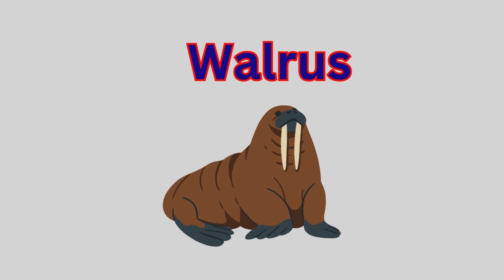Water Animals Sea Animals Water Animals with pictures and Facts learn sea animals names for kids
Water Animals  Sea Animals  Water Animals with pictures video and Facts  your queries:-
sea animals
sea animals for kids,
nimals for kids
marine animals
aquatic animals
animals,
water animals,
sea animals for children,
ocean animals,
learn sea animals,
water animals with pictures,
animals for children,
sea animals video,
sea animal facts for kids
sea animal names
water animals name
a to z water animals pictures
animals in the ocean
sea animals names
a to z water animals videos
learn sea animals names for kids

water animals water animals water animals,
water animals sea animals water animals with pictures,
water animals sea animals,
water animal water animals,
water animals water animals,
water animals water animals water animals water animals water animals,
water animal water animal water animal,
sea animals and water animals,
water animals and land animals,
types of sea animals

Dear sir,
My sincere request is that the channel is educational by taking videos from you and adding something educational to it without making any changes. If I have done anything wrong in this, I apologize. Please kindly notify me of the video removal if I make a mistake considering the above. I will process the video removal as soon as I see the notice.